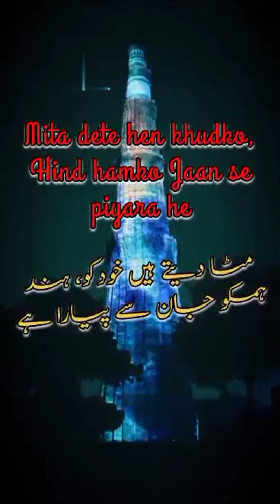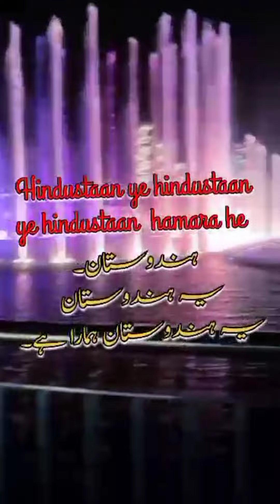ye hindustan Hamara Fakhr hai Arman hai Ankho ka Tara hai#independenceday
ye hindustan Hamara Fakhr hai Arman hai Ankho ka Tara hai/Beautiful patriotic poem/song/qomi trana/independence day/qomi trana/happy independence day what's up status/15 August what's up status/independenceday